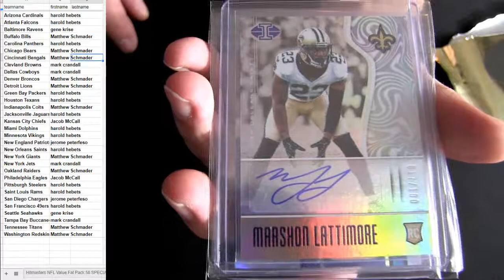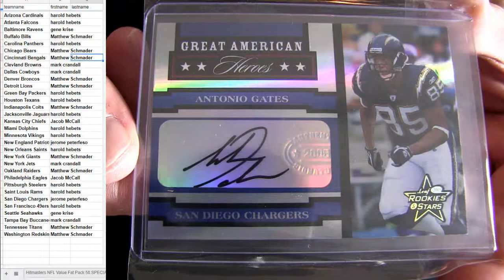HM Fat Pack NFL #59